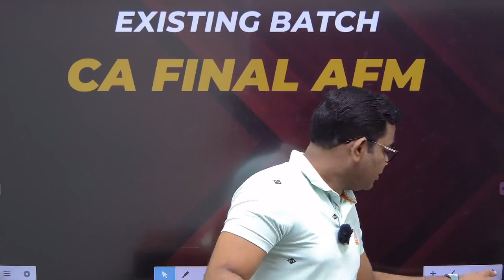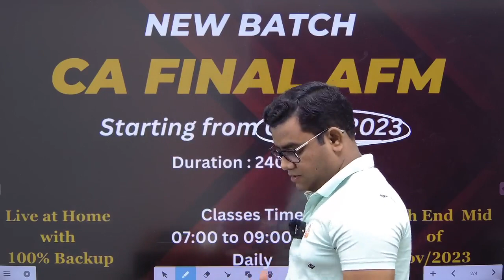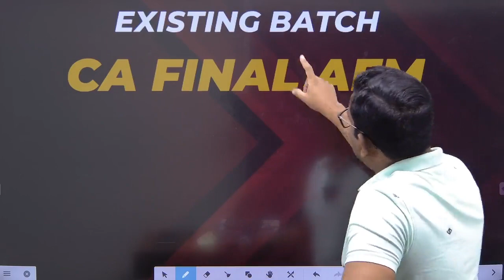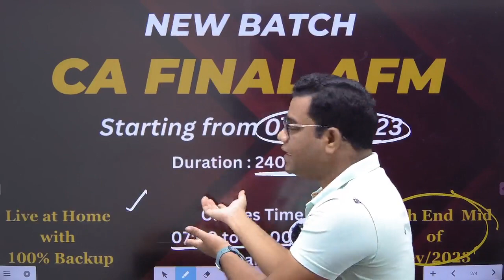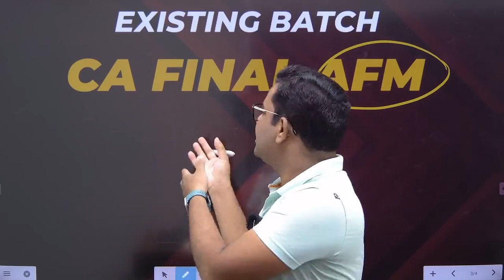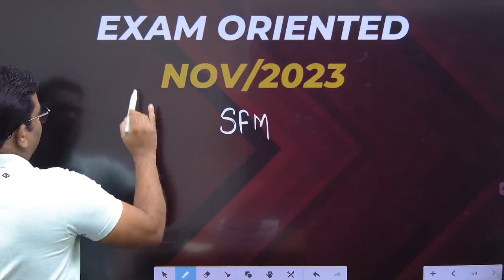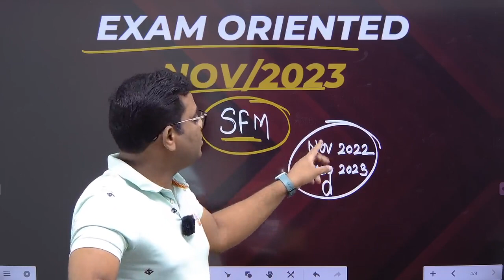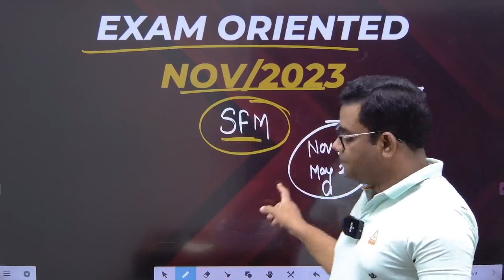Announcement of New Batch CA Final AFM , Existing Batch of AFM & SFM Nov. 2023 Attempt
For Classes